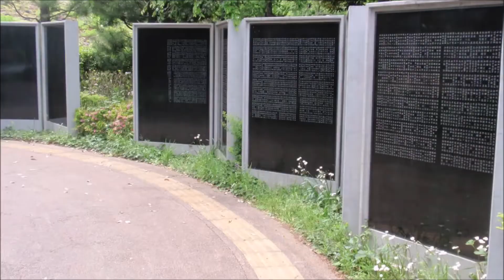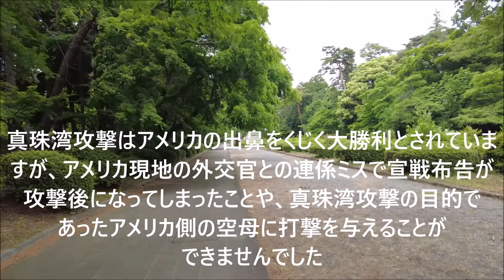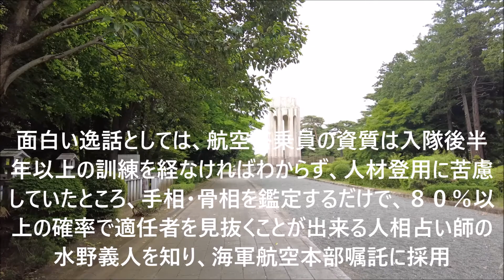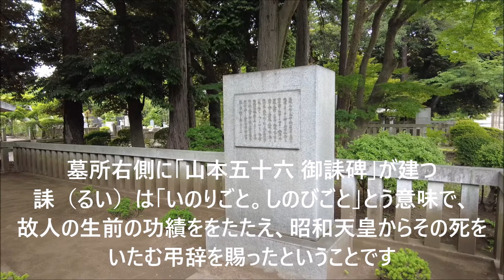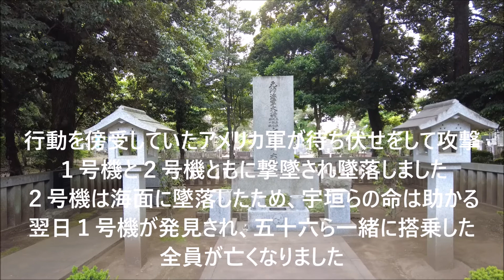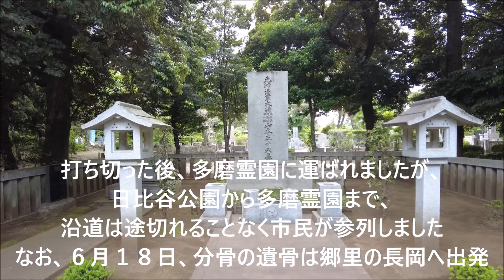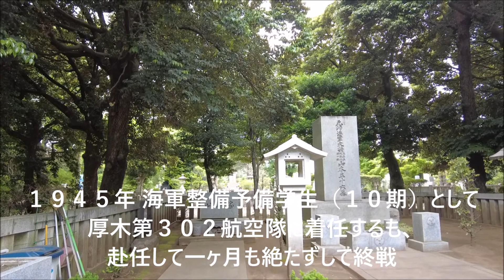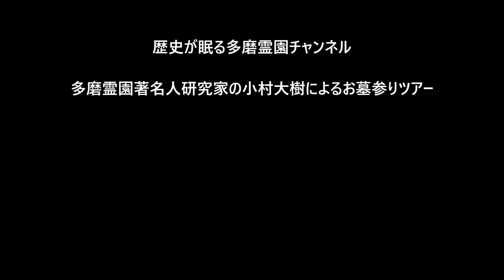第１０１回 真珠湾攻撃 海軍甲事件 平民初の国葬 山本五十六 お墓ツアー 連合艦隊司令長官として初の戦死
山本五十六
1884.4.4(明治17)～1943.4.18(昭和18)
大正・昭和期の元帥海軍大将
真珠湾攻撃、ミッドウェー海戦、い号作戦、海軍甲事件
平民初の国葬、多磨霊園名誉霊域第二号埋葬者

山本義正
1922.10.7(大正11)～2014.6.4(平成26)
昭和・平成期のエンジニア、著述家、山本五十六の長男

埋葬場所：　7区　特種　1側　2番